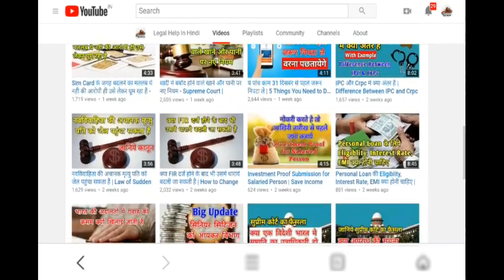पुलिस अधिकारी झूठे दस्तावेज बनाकर फसाने की कोशिश करता है | How to Complaint against Police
You can Read Articles on my website.
Your Education Guide UCNIcW4HD36WF4S6rJSxR4Rg

Important Keywords:-
Police adhikari ke khilaf shikayat kese mare, indian police,how to complaint against police,complaint against police,police ke khilaf shikayat kaha kare,police ke khilaf shikayat kaise kare, false document ipc, झूठे केस मे फसाना, ipc sec 220, ipc sec 218, ipc sec167, complaint case, false document, poli e case